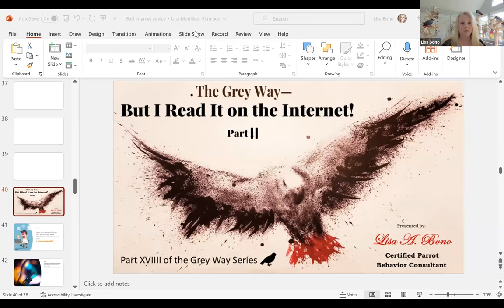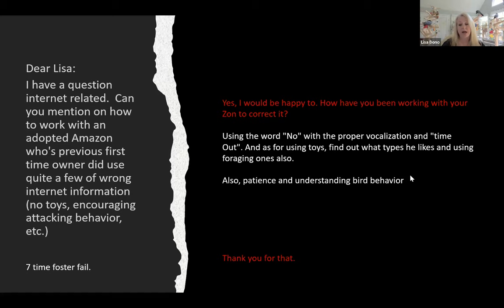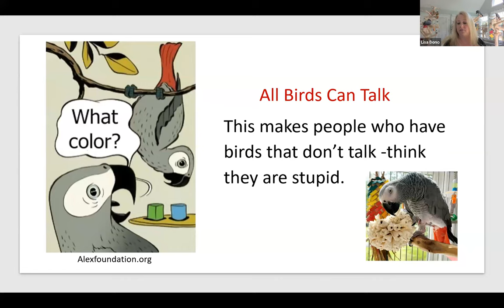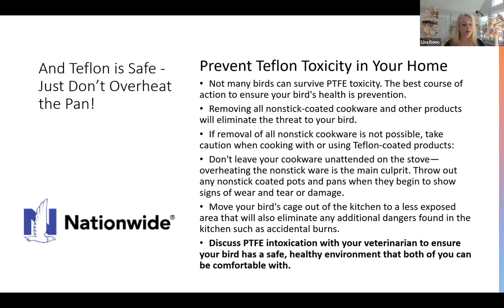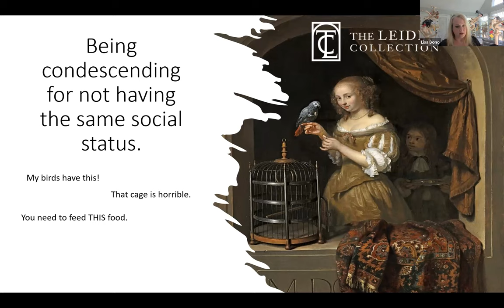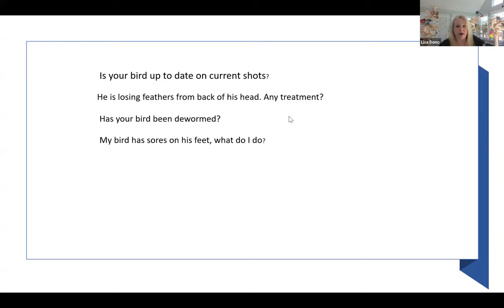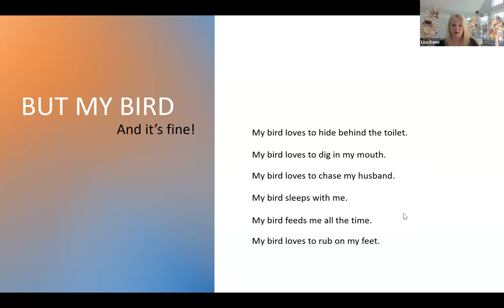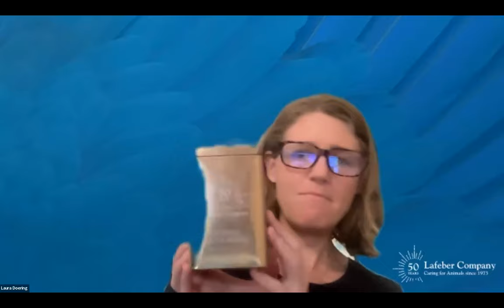The Grey Way 22 — But I Read It on the Internet! Part 2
A Lafeber Pet Birds Webinar hosted by Laura Doering, former editor of Bird Talk magazine and Birds USA magazine. Our special guest, Lisa Bono, CPBC, owner and operator of The Platinum Parrot and a certified parrot behavior consultant specializing in African grey parrots, presents Episode 22 of The Grey Way, a Lafeber Pet Birds Webinar Series focusing on Congo & Timneh African grey parrots as pets.

In this episode, Lisa will continue to discuss pet bird advice you might find on the Internet. The earliest forms of social media were the first to spawn the “self-proclaimed” Internet Expert. While this new form of communication helped bird owners and breeders share information, it also brought out those who gave advice based solely on their experiences, as proven facts.

It wasn’t long before guest speakers at bird club meetings and conferences, as well as experts in the field, including veterinarians, found themselves fielding questions that began with “I read on the Internet…” At one International parrot conference, a world-renowned veterinarian and researcher held up his hand when faced with that preface, and quietly stated “We are less concerned with what is on the Internet, and more concerned with what we know is true.” Of course, since then, the Internet has become a valuable resource, but there is still a lot of questionable and just plain wrong information out there. Lisa will discuss some of the more outrageous claims and harmful advice that has been found on the Internet in this 2 Part webinar. While Lisa will cover some Grey-centric concerns, her advice in these two webinars will cover all parrot species.